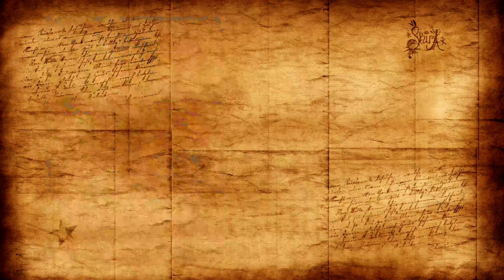SUITE MEDIEVAL ARAY ( 2da parte)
2da parte de mi Suite Medieval , esta vez con las piezas de la época
Stella splendens in monte, Imperayritz de la ciutat joyosa y Cuncti Simus
adaptadas para Fagot, Cuerdas y Percusión en una versión moderna para dicho formato. Esta 2da parte forma , junto a la 1ra, la suite completa pronto a disposición para su adquisición y ejecución. Acá la primera parte